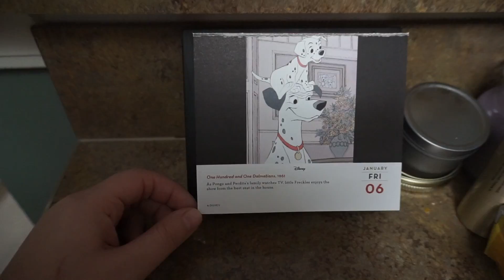Snow Day! | 1.6.17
MAIL:
5016 Spedale Court #177